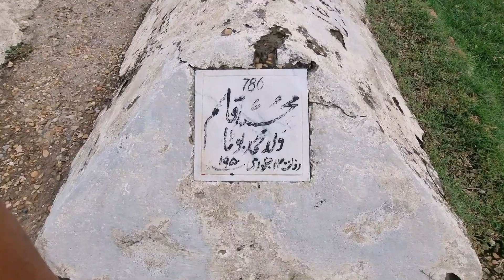Get All The Gold Out Before Everything Goes Into The Water Of Mangla Dam Dadyal Azad Kashmir